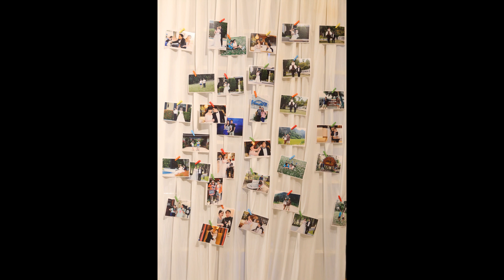งานแต่ง อ้อ & ต้น 14 พฤศจิกายน 2558 โรงแรมมิราเคิล แกรนด์ (งานเย็น)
บันทึกวันแห่งความสุขความทรงจำ สิ่งดีๆมากมาย... มากจนนับไม่ถ้วน
ขอขอบพระคุณทุกท่าน ... จากใจ อ้อ & ต้น